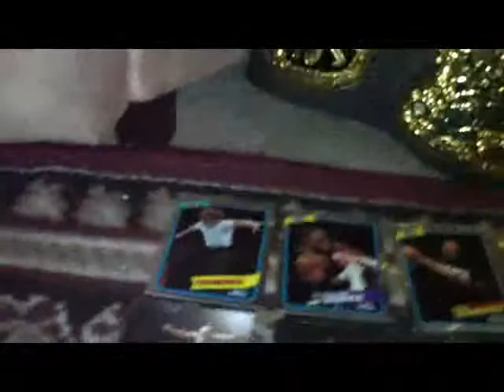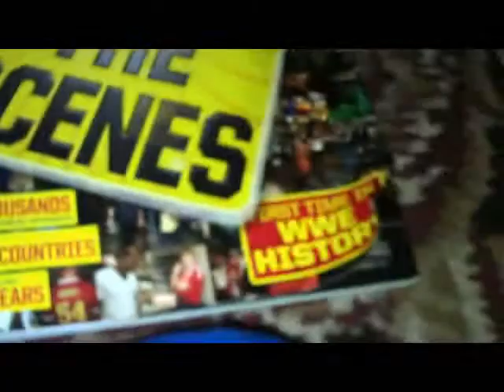Seth's Wrestling Stuff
My son Seth shares with you his wrestling action figures and related memorabilia